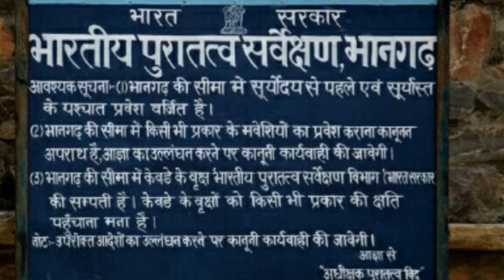भानगढ़_किला || भानगढ़ किले का रहस्य तथा उसका इतिहास BhangarhFort भूतों की नगरी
भानगढ़ किला का पूरा रहस्य, भानगढ़ किला का रहस्य, भानगढ़ किला राजस्थान, भानगढ़ किला रहस्य, भानगढ़ किला जिसपर आज भी है भूतों का साया।। bhangarh fort ll most haunted place in india ll facts 24, भानगढ़ किला, भानगढ़ किला की कहानी, भानगढ़ किला मूवी, भानगढ़ किला कहां स्थित है